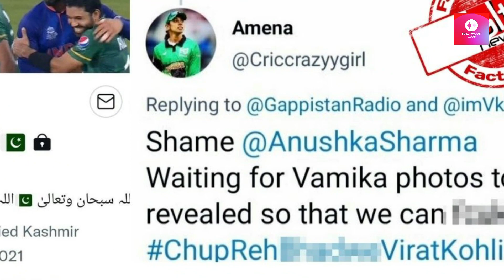Vamika Kohli Threat | Victim Gets Arrested From Hyderabad | Virat Anushka Angry